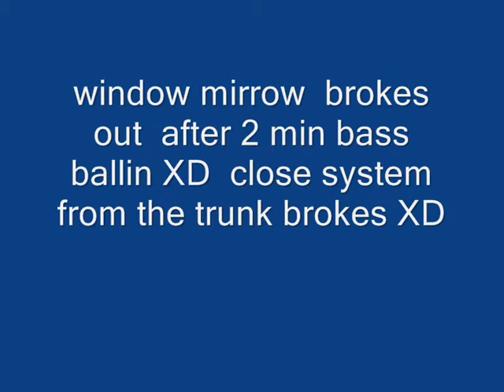whats up ? deep shit :)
change the port     , plays a lot deeper    but this is not  finsihed   port :)   ,  a lot of things  brokes  , shit happends XD